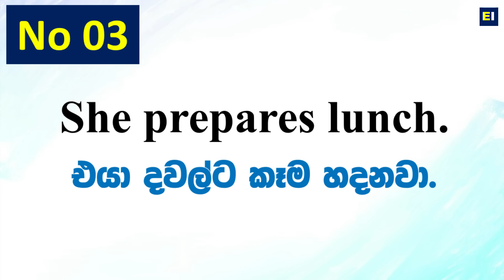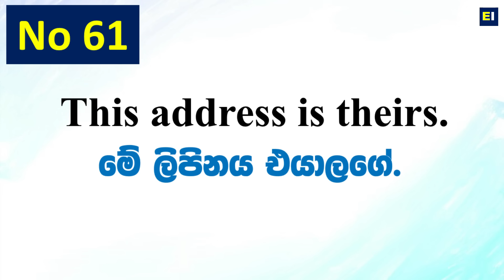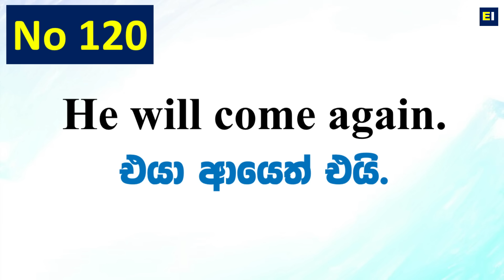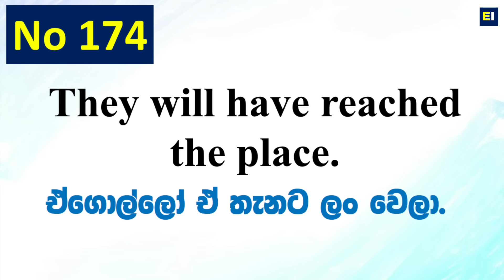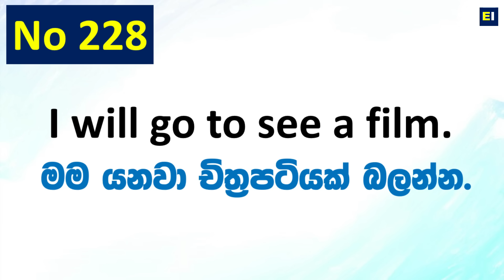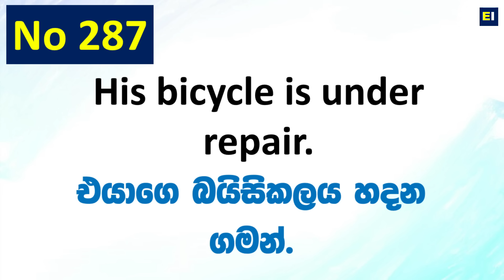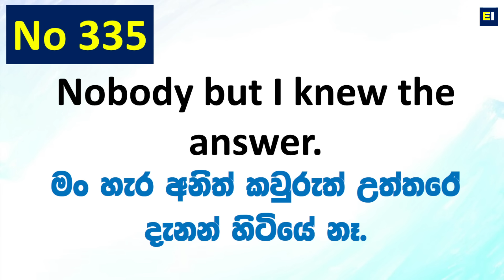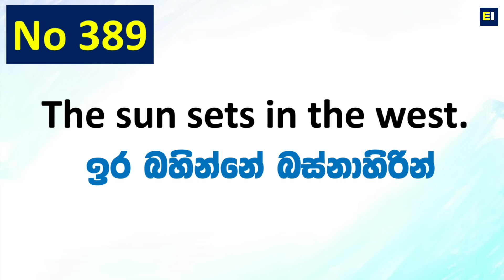400 Practical English Phrases in Sinhala | Spoken English for Beginners in Sinhala | Simple English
400 practical English patterns in Sinhala with examples
How to learn English with Simple sentences patterns
Spoken English training program for beginners in Sinhala

Our Goals
We all know that being able to use English language is a key factor for the very competitive-future world. So would you like to know how we can learn English language to use well and more accurately. If we practise anything continuously on a well-prepared plan, our mind spontaneously gets used to it, just like we learnt Sinhala in our childhood. So I deadly believe that it's not a big task to learn English if you can work with English throughout the day.
So, We've decided to bring a few lessons from this channel a day, in order to improve you. Producing few videos in a day is not as much easier as you think, but I and my team are dedicated to do it for you.
Your opinions and comments are really important to us, So don't forget to leave a comment in the comment section.

අපේ අරමුණු!
ඉංග්‍රීසි භාෂාව හොදින් හසුරවන්න පුළුවන් වීම අනාගත ලෝකයට ඉතාම වැදගත් සාධකයක් කියලා අපි හැමෝම දන්නවනෙ. ඉතින් කොහොමද ඉංග්‍රීසි භාෂාව හොදින් හසුරවන්න ඉගෙනගන්නෙ? ඕනම දෙයක් දිගින් දිගටම පුහුණු වෙනවා නම් අපේ මනස ඒකට හුරු වෙනවා. අපි පොඩිකාලෙ සිංහල ඉගෙනගත්තෙත් මේ විදියටම තමයි. ඉතින් දවස පුරාම ඉංග්‍රීසි එක්ක ඉන්න ඔයාට පුළුවන් නම් ඔයාට ඉංග්‍රීසි ඉගෙනගන්න එක සරල දෙයක්. ඉතින් අපි තීරණය කලා මේ චැනල් එක තුලින් දවසට ඉංග්‍රීසි වීඩීයෝ කිහිපයක් අරන් එන්න. දවසට ඉංග්‍රීසි වීඩීයෝ කිහිපයක් නිර්මාණය කරන එක හිතන තරම ලේසි දෙයක් නෙමෙයි. ඒත් මා ඇතුලු අපේ කන්ඩායම ඔබ වෙනුවෙන් වීඩීයෝ නිර්මාණය කරනවා දිනපතාම. ඔයාගෙ අදහස් අපිට ඉතාම වටිනවා, ඒක නිසා ඔයාගෙ අදහස් COMMENT එකක් විදියට ලියාගෙන යන්නත් අමතක කරන්න එපා...